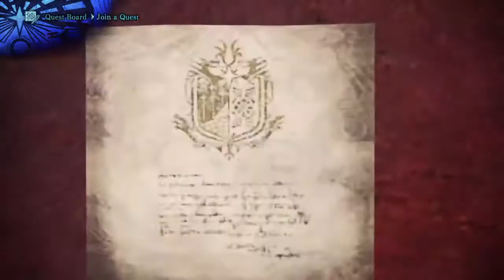Monster Hunter World - starting out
Two South Africans board as AF during lockdown. Currently based in Hanoi, Vietnam and also at your stekkies house.

Learning new games and keen to take you with us.